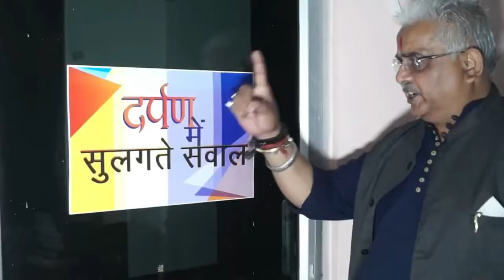भिवंडी में आग लगने से आठ झोपड़ियां जलकर खाक, कोई हताहत नहीं